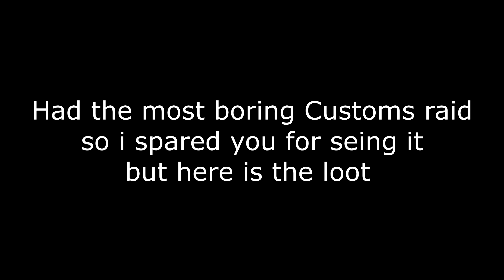Tarkov in fun mode SPT Part 47 The Punisher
Mini maybe maxi Tarkov series enjoy

Mods Used
JoshJ5Hawk-Loot boxes. Small loot boxes in enemy inventory
JoshJ5Hawk-SuperItems. Bigger cases and stuff
MC-Talk. Enemys will talk and also USEC
KcY-SeeItemValue. Vendor sell price in description on loot
HideoutArchitect. Shows a marker on loot you need for hideout
BotNames. Bots will have more realistic names
ServerValueModifier. Lets you change server values
SamSwat Time and weather changer and Hit Markers